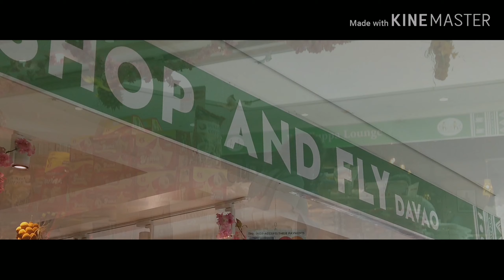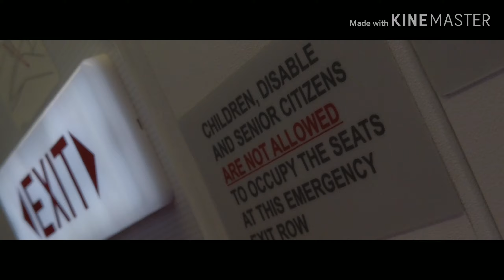Davao to Manila Trip